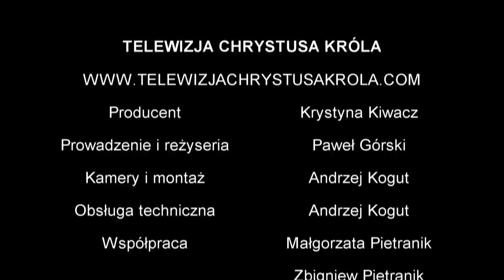Ks. Piotr Glas - Cz. 1 - W diabelskiej matni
Ks. Piotr Glas – polski Ksiądz katolicki, były egzorcysta diecezji katolickiej w Portsmouth na południu Anglii. Znany rekolekcjonista, którego kazania i konferencje przyciągają rzesze Polaków. Jego rekolekcji internetowych wysłuchało już setki tysięcy internautów. Znany z ogromnej czci dla Matki Bożej.
Studiował na Katolickim Uniwersytecie Lubelskim. Początkowo pełnił posługę kapłańską w Szczecinie. Ostatecznie wyjechał do Wielkiej Brytanii. Na co dzień pełni posługę duszpasterską w diecezji Portsmouth od blisko dwudziestu lat. Często jednak pojawia się w Polsce, gdzie witają go tłumy wiernych. Jest znanym rekolekcjonistą, prowadzi również konferencje oraz głosi kazania. Często wypowiada się w mediach na związane z wiarą katolicką tematy.
Ksiądz Piotr Glas przez prawie dziesięć lat, oprócz pełnienia swoich codziennych obowiązków, był również egzorcystą. O swoich przeżyciach z tamtych czasów wielokrotnie opowiadał podczas wywiadów oraz w swoich publikacjach.
Ksiądz Piotr Glas jest znany z silnego kultu Matki Boskiej.